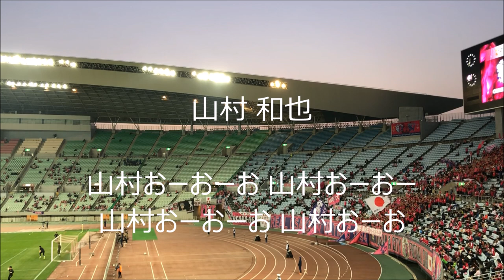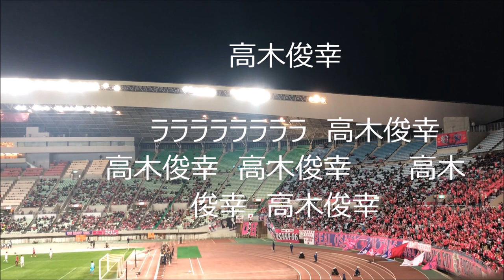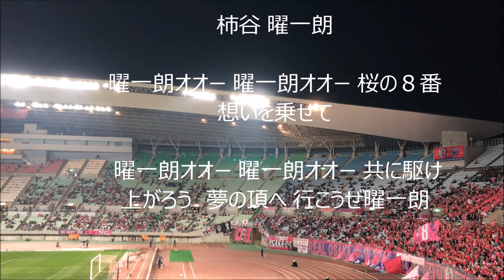セレッソ大阪 選手チャント（応援歌）２０１８ 歌詞付き（ジンヒョン・山村・ヨニッチ・高木・山口・福満・酒本・杉本・柿谷２つ）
田中亜土夢選手のチャントはあるのはわかってたんですが、歌詞が分からなかったので入れれませんでした。動画は撮ってるので今度アップしたいと思います。片山選手のも歌われたような気がしたんですが、よくわからなかったんで入れれませんでした。